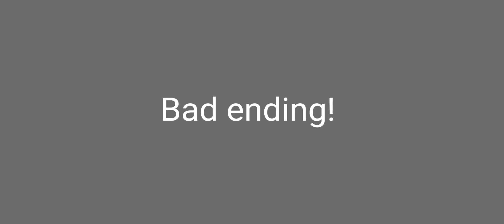😿All of my friend toxic😿